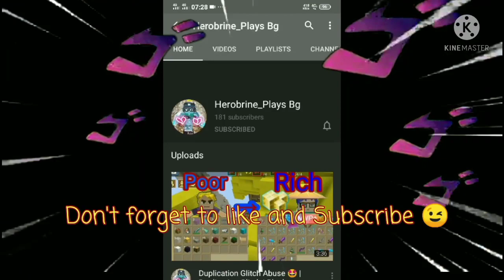New Duplication Glitch 😲😍🔥- 💯 Legit (v2.20.6) Blockman Go Skyblock